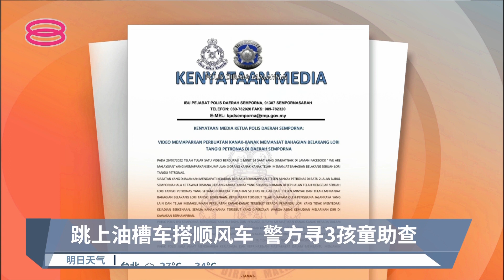跳上油槽车搭顺风车 警方寻3孩童助查【2022.07.30 八度空间华语新闻】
【跳上油槽车搭顺风车  警方寻3孩童助查】
社交媒体昨天流传一段1分24秒的影片，3名孩童不顾生命危险，爬上行驶中的国油油槽罗里的尾部，所幸后方司机及时提醒油槽车司机车后有人，才没有造成任何意外。

三名孩童攀爬油槽车尾的惊险过程被上传网络后引起广传，警方立即展开调查，并促请民众踊跃向警方提供任何详情助查。

【今日主播】陈嘉荣 & 洪美玲